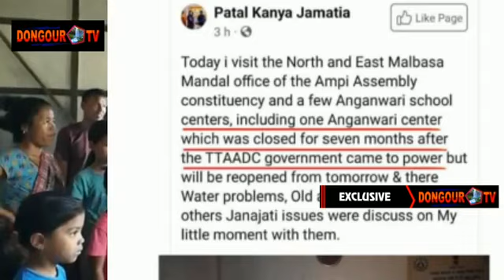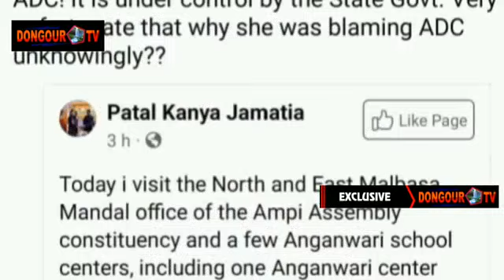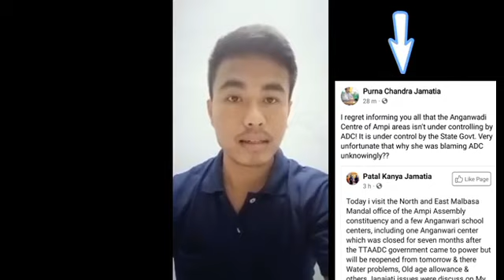BJP PARTY TIPRA MOTHA PARTY